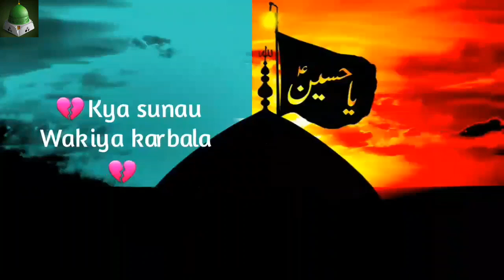Moharram 2018 Special Whatsapp status naat